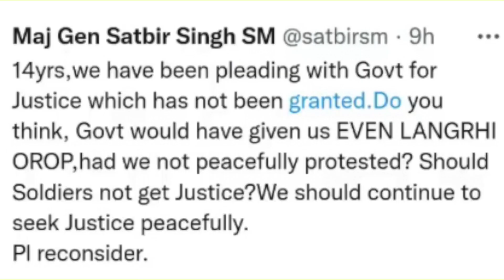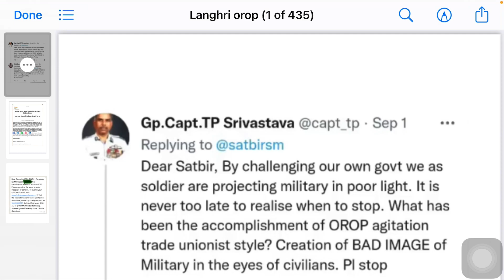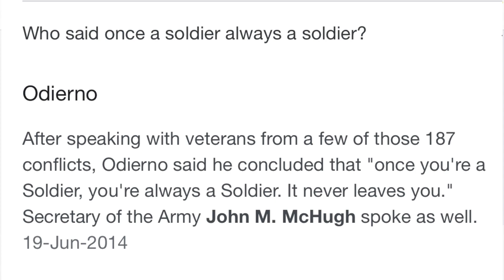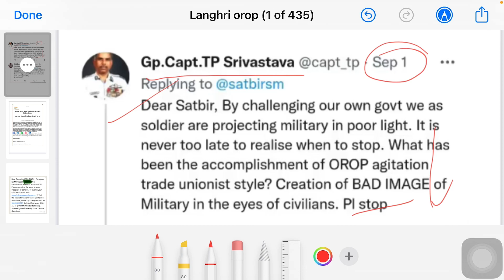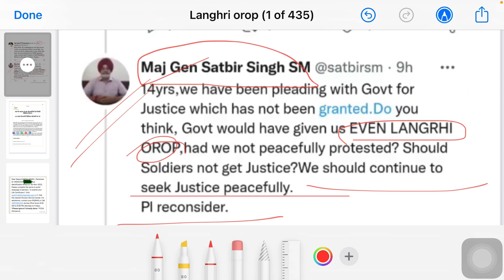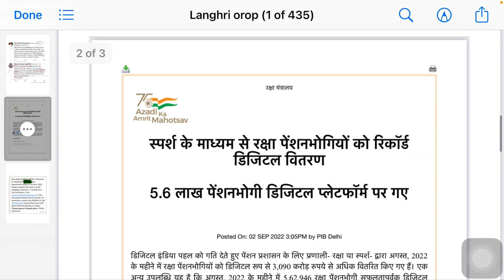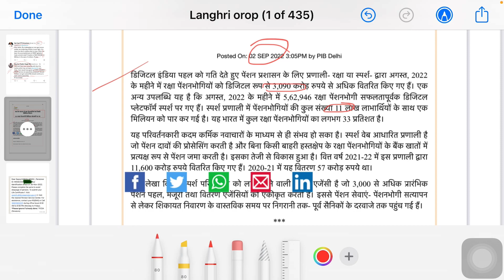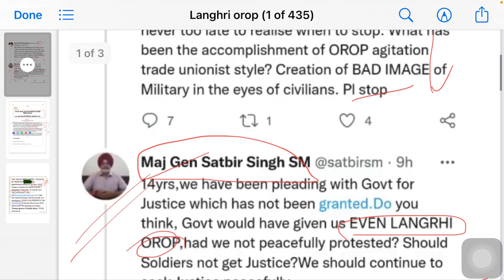OROP Pension Revision पर घमासान! Sparsh Pension update!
Video Highlights:-
SPARSH PCDA PENSION UPDATE
orop pension revision latest news
pension revised pre-2016 pension revision
one rank one pension latest news today
one rank one pension latest news
pensioners pension revised
7th pay commission pension for ex servicemen
pension revised defence pension latest news
orop 2 revision table 2022
7th cpc ex servicemen pension table
7th pay commission latest news for pensioners
revised pension calculation
pcda pension latest circular
pre-2016 pension calculation

About Video: -
In this video we will discuss an another topic related to Govt Employees and pensioners. This video contains very unique and important info for you, so lets watch the video.

INDIA 🇮🇳 (भारत)